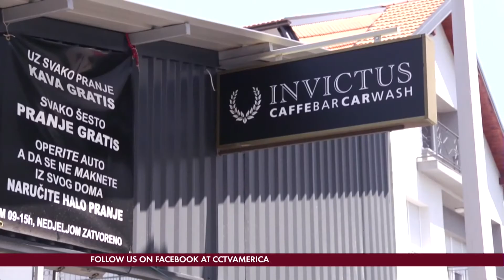Croatia Becomes EU Member Nation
Correspondent Roee Ruttenberg reports on the effects of Croatia joining the European Union.